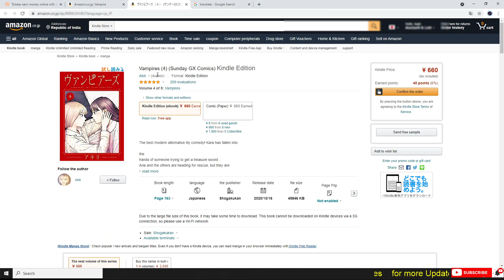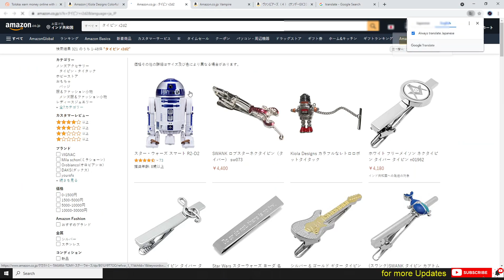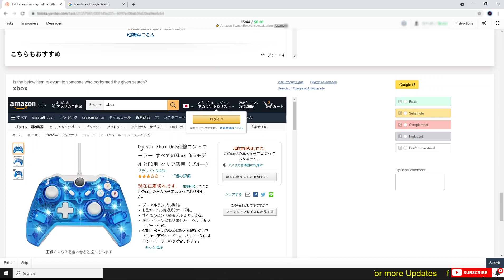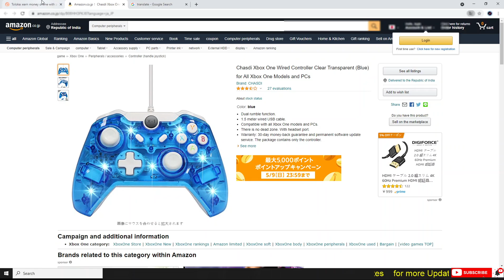⭐️ Amazon Search Relevance evaluation (Japanese) | Toloka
How I worked on ⭐️ Amazon Search Relevance evaluation (Japanese) in Toloka: earn money online with zero investment.
Did Amazon return relevant products for search query? Let's figure out!